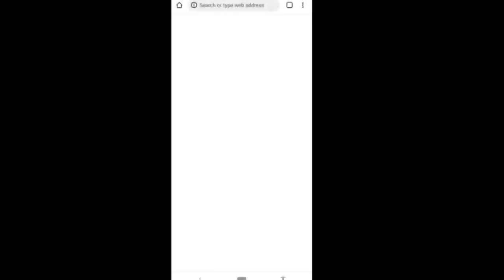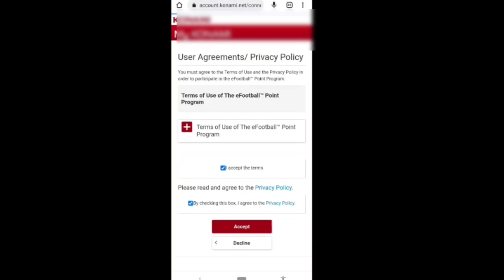Sign a player in efootball points |efootball2022 |efootballindian